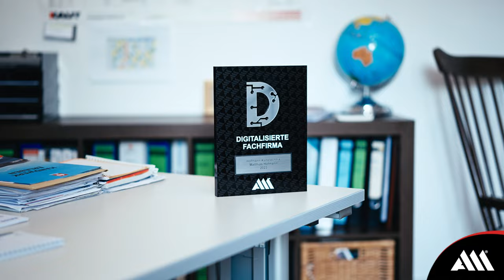Kundenbewertung | Hofmann Kältetechnik